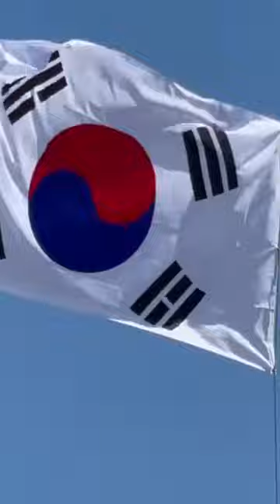Condemnation of North Korean Missile Launch: Regional Security Concerns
Welcome to our YouTube video discussing the recent missile launch conducted by North Korea and the joint condemnation issued by the United States, Japan, and South Korea. In this video, we delve into the significant implications of this provocative act and its impact on regional security dynamics.

In our analysis, we begin by highlighting the joint statement released by the United States, Japan, and South Korea, which vehemently condemned the North Korean missile launch. We explore how this launch violates United Nations Security Council resolutions and poses a direct threat to the peace and stability of the region.

We discuss the reactions of the involved countries, starting with the United States, the global leader and main ally of South Korea and Japan. We delve into their expressed concerns over North Korea's provocative behavior and their commitment to protecting their allies' security through appropriate measures. The United States' proactive stance in this situation sets the stage for further diplomatic engagement and potential actions.

Next, we focus on Japan's perspective as a neighboring country that has a tumultuous history with North Korea. We delve into Japan's deep unease regarding the missile launch and the need for a firm and united international response.

Furthermore, we discuss South Korea's viewpoint, given its direct proximity and shared border with North Korea. We emphasize South Korea's profound concern over the implications of the missile launch for regional security and stability. We highlight their commitment to diplomatic solutions and their dedication to resolving tensions through peaceful means.

Throughout the video, we provide context on the historical backdrop of the North Korean missile program, including past nuclear tests and ballistic missile launches. By analyzing this context, we shed light on the long-standing challenges posed by North Korea and the necessity of a comprehensive and coordinated international approach.

Moreover, we examine the broader implications of this missile launch on the regional geopolitical landscape. We discuss how it further complicates efforts towards denuclearization and the pursuit of lasting peace on the Korean Peninsula. We emphasize the importance of continued multilateral engagement, constructive dialogue, and the effective enforcement of sanctions to address this global security issue.

Finally, we conclude by underscoring the significance of unity among the United States, Japan, and South Korea in condemning North Korea's missile launch. We stress the need for sustained international cooperation and diplomatic efforts to find a peaceful and stable resolution to the ongoing tensions in the region.

Join us in this in-depth analysis as we navigate the complexities of the recent missile launch and its ramifications for regional security. Don't miss out on gaining valuable insights into this critical geopolitical issue.